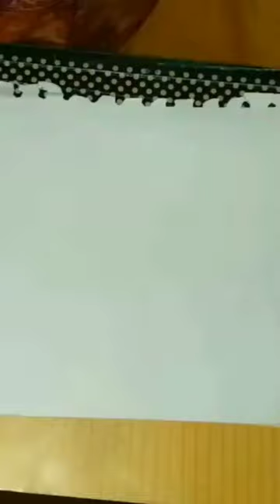Allah|calligraphy of Allah